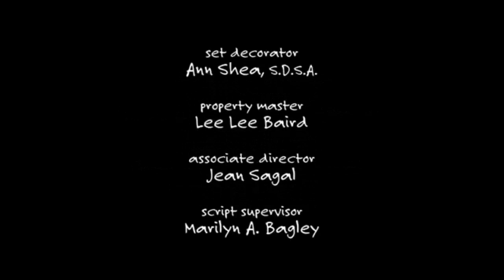Two and Half Men Credits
It's the credits to Two and a Half Men.